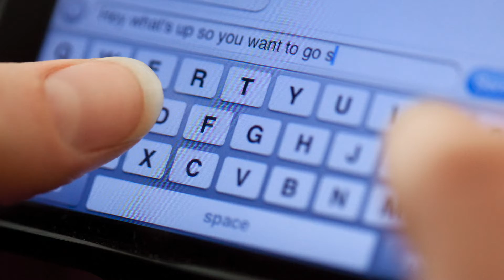Jason Pomar - BOOK ME FEBRUARY 8, 2020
February is a hard month for live music